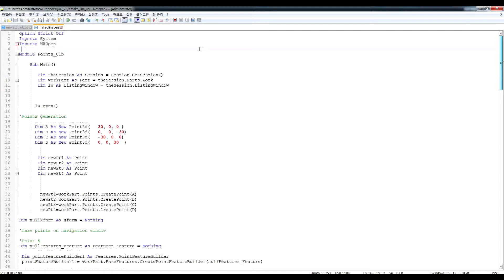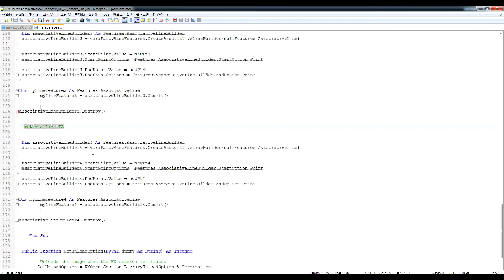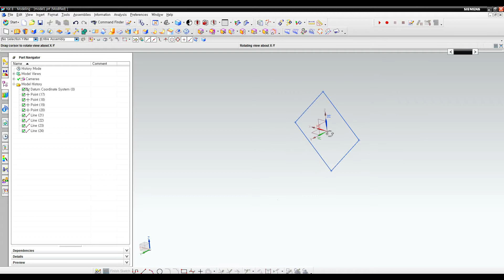[UG NX] visual basic coding (2) make a lines